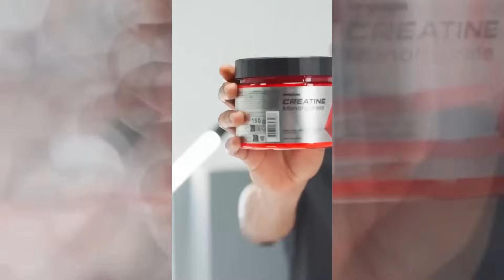✈PEDRO SANCHEZ, EL NUEVO WILLY FOG.🦁 ¿POR QUÉ TANTOS VIAJES? TE CUENTO POR QUÉ NO PARA EN ESPAÑA🛩